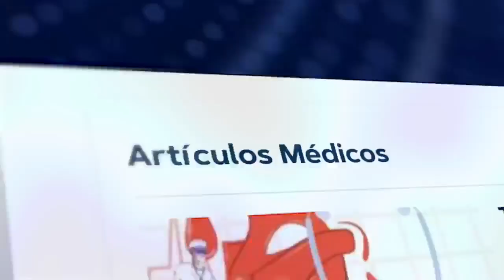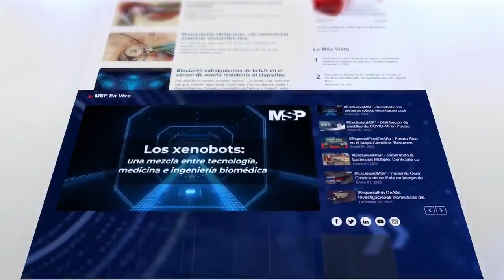Colitis Ulcerosa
EnVivo I Como paciente y especialista en la materia el Dr. Ahmed Morales, gastroenterólogo y miembro de la Junta de Editores de la Revista de Medicina y Salud Pública responde las inquietudes más frecuentes sobre la condición e informa sobre los avances que se conocerán durante la Convención de la Asociación Puertorriqueña de Gastroenterología.

Ahmed Morales MD FACP, FACG, FASGE, AGAF Gastroenterolgy/crohns/colitis Asociación Puertorriqueña de Gastroenterología